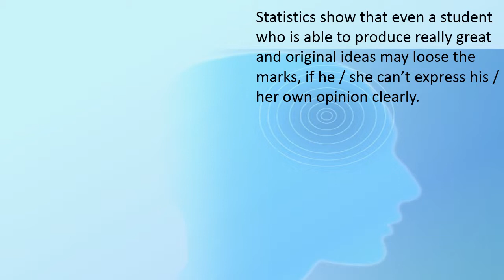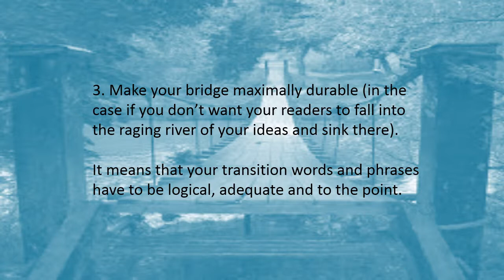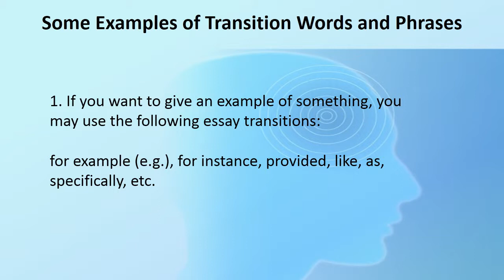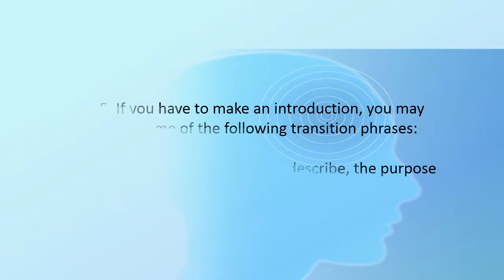Essay Transitions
This video will be very useful for students who have difficulties writing essays with transition words. For more information you can visit the